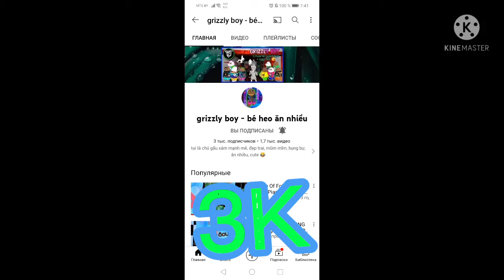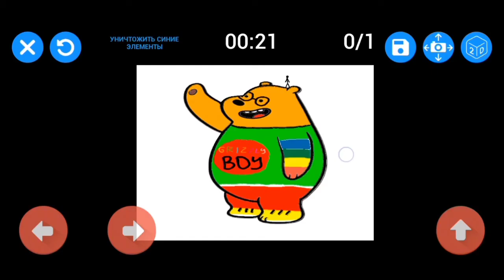GRIZZLY BOY 3K SUBSCRIBES ANNIVERSARY // NEW GAME?!